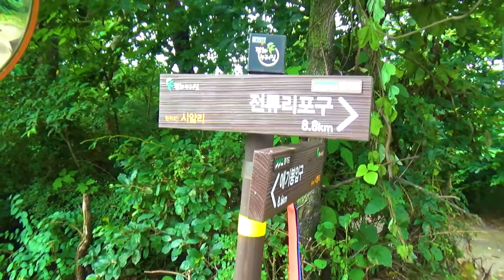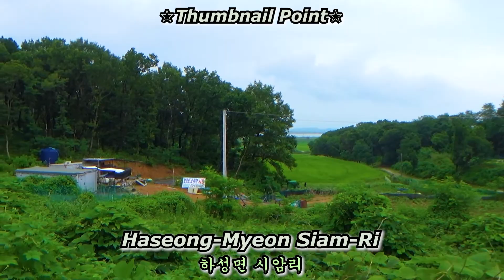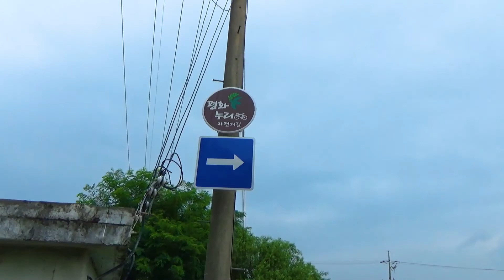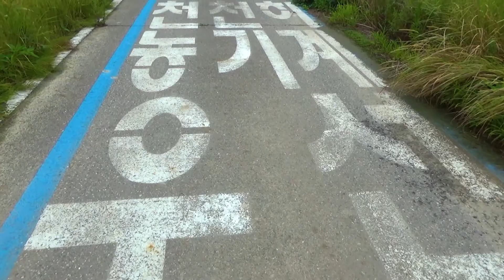Walking Story. Pyeonghwa Nuri Trail Course 3 평화누리길 3코스 (한강철책길) #5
☆ Starting point/출발지 :
Gyeonggi Province Gimpo City Haseong-Myeon Gageum-Ri.
경기도 김포시 하성면 가금리.
Entrance to Aegibong Peak.
애기봉 입구.

☆ Waypoint/경유지 :
00:00 Start.
00:15 Main Route Map/주요 지도
04:55 Siam-Ri Checkpoint/시암리 검문소
05:23 Haseong-Myeon Siam-Ri/하성면 시암리
11:04 Rice-field Road I/논길 1
15:05 To be continued.

☆ Destination/도착지 :
Gyeonggi Province Gimpo City Haseong-Myeon Jeonryu-Ri.
경기도 김포시 하성면 전류리.
Jeonryuri Port.
전류리포구.

☆ Filming Date/촬영일 : July . 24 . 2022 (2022년 7월 24일)

☆ Actual distance/실제거리 : 17 km